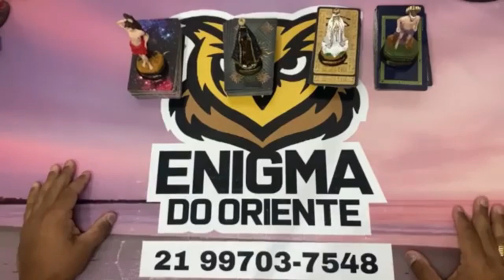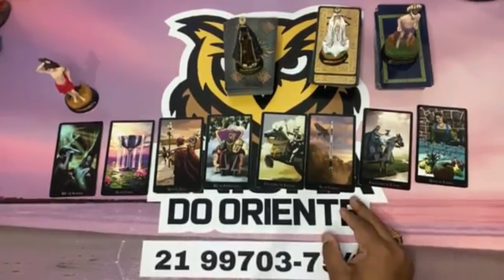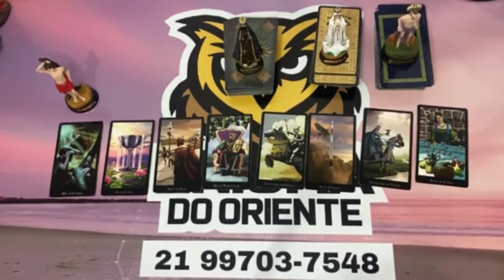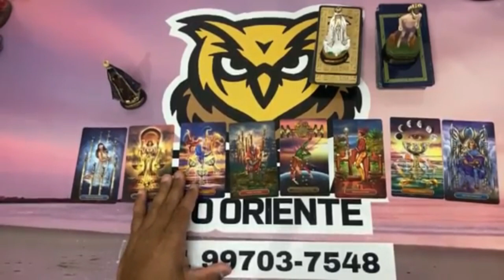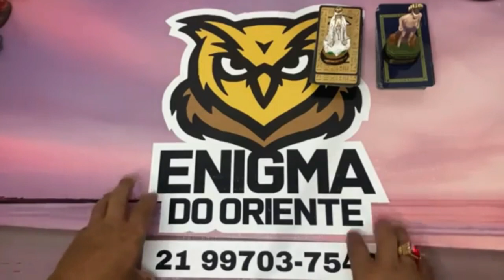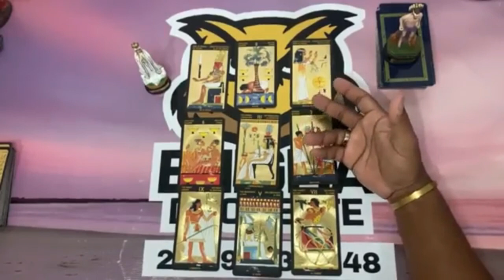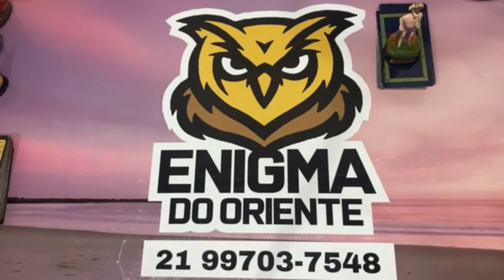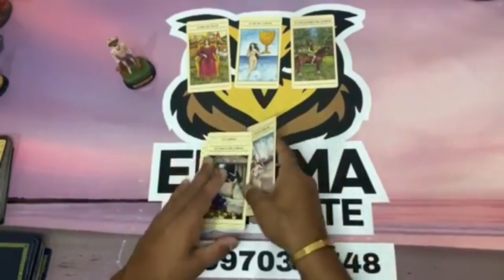❤️✨️ REVELAÇÃO ✨️❤️ SOBRE SUA VIDA AMOROSA❤️ NO TAROT DE HOJE | Tarot Responde